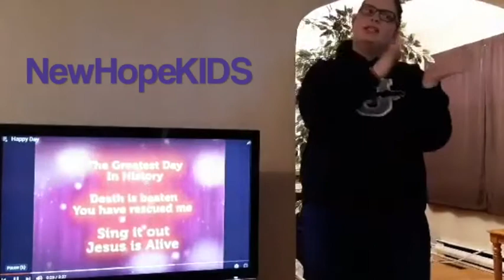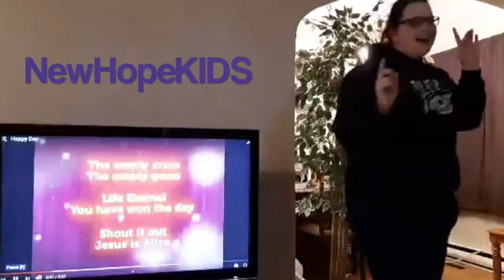Sunday Worship April 26th 11am New Hope Community Church - Moncton